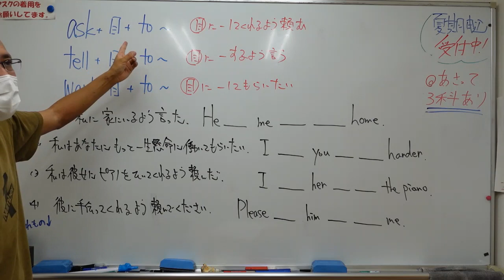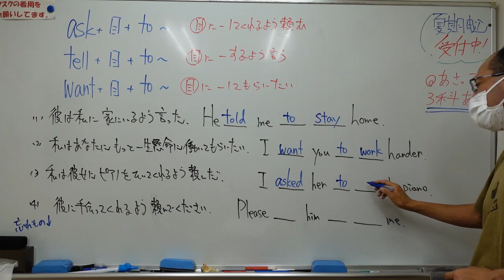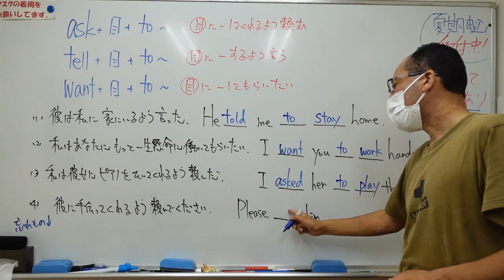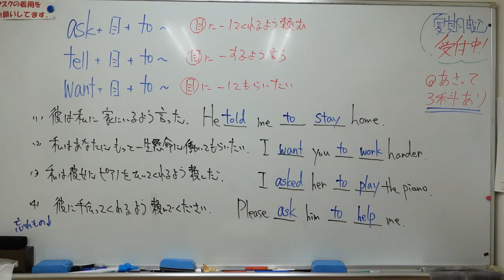ナンバーワンゼミナール 中３英語 '23/7/17